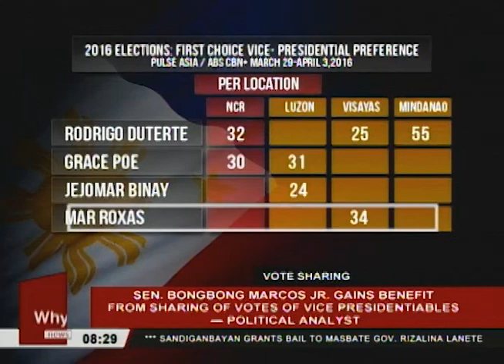Sen. Marcos, gains benefit from sharing of votes of vice presidentiables – political analyst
A political analyst believes that Senator Bongbong Marcos will benefit most from the vice presidential race.

Nel Maribojoc will tell us why.

Why News

Anchored by: Angelo De Castro III, Gerry Alcantara and William Thio